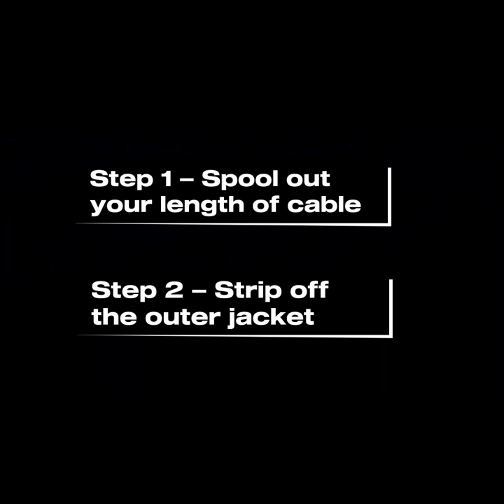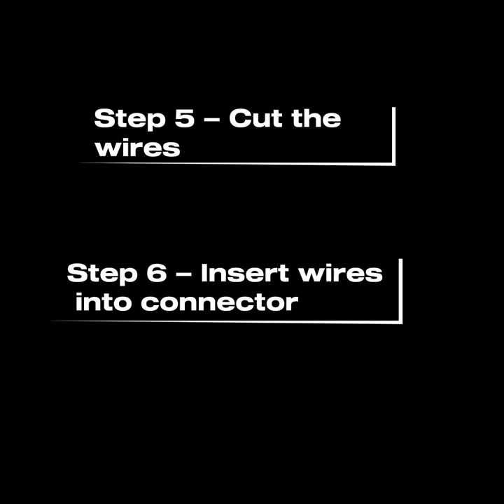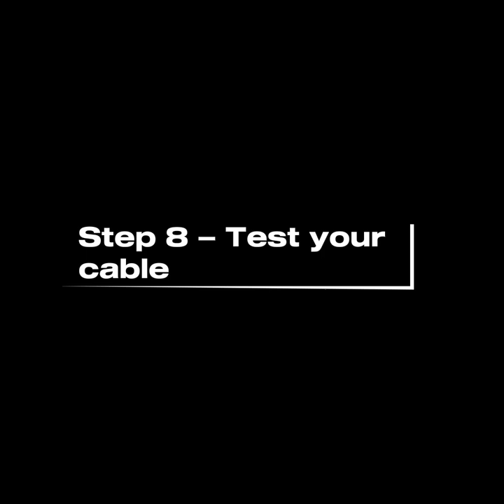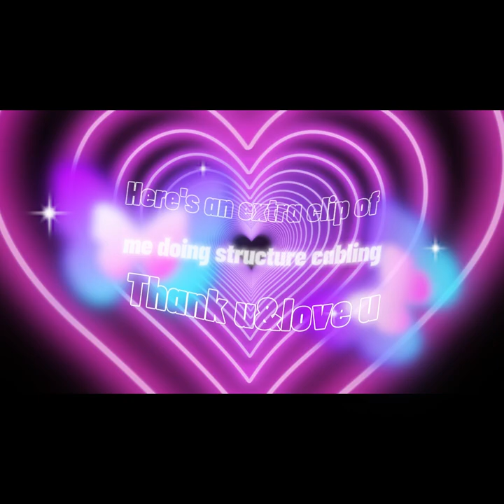VIDEO VLOG: STRUCTURED CABLING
Tools used:
Crimping Tool
Wire Stripper
Rj45
LAN Tester